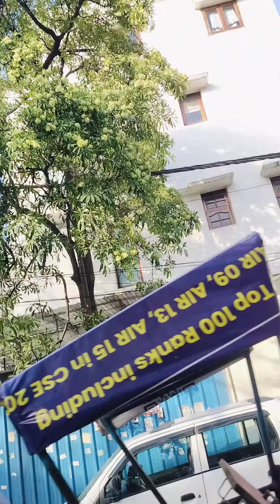my new Volgs video Gautam Gambhir sahab ka home old Rajendra Nagar Karol Bagh Delhi बहुत सुंदर घर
ghar क्रिकेटर बीसीसीआई अध्यक्ष भारतीय क्रिकेटर कोच गौतम गंभीर shrtos वीडियो